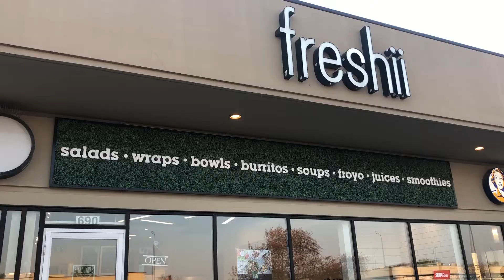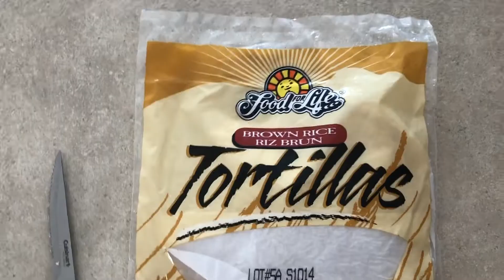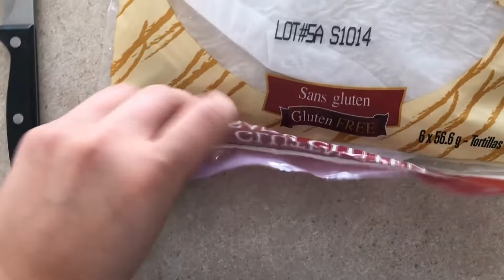HEALTHY VLOG 2 | Trials Yo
I'm back with week two of my health vlog. I'm on a 60 day challenge to get back into the healthy habits I had developed a few years ago. I'm focusing on cleaning up my diet, exercising 3-5 days a week, resting, drinking lots of water and basically making more mindful decisions regarding my health.

This week was a tough one for me, my body was in rough shape. But, a new week is here and we're gonna keep 'er movin!

For meal prep which I didn't show, I had breakfast wraps for breakfast, quinoa salad for lunch, and diner was steak with roasted broccoli and brown basmati rice! Snacks were fruit, protein shakes, and turkey sausages.

I hope ya'll enjoyed this video!

You can follow along on my day to day life over on IG @caitlynandersonnn